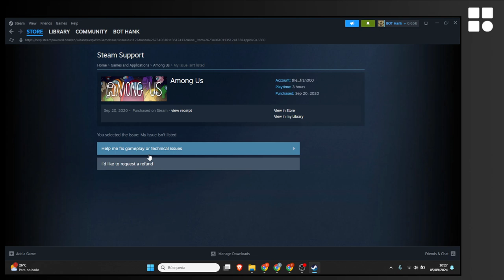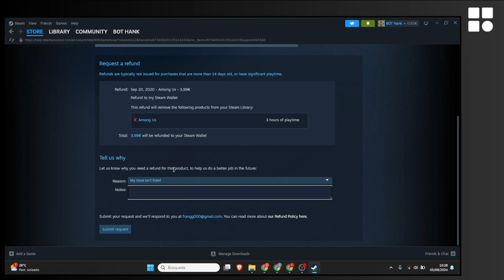Cómo devolver un juego o artículo en Steam paso a paso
Cómo reembolsar un juego o artículo en Steam (tutorial paso a paso)